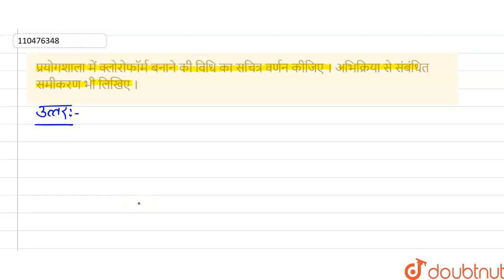प्रयोगशाला में क्लोरोफॉर्म बनाने की विधि का सचित्र वर्णन कीजिए । अभिक्रिया से संबंधित समीकरण भी ...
प्रयोगशाला में क्लोरोफॉर्म बनाने की विधि का सचित्र वर्णन कीजिए । अभिक्रिया से संबंधित समीकरण भी लिखिए ।
Class: 12
Subject: CHEMISTRY
Chapter: हैलोऐल्केनस तथा हैलोऐरीनस
Board:UP Board

👉 Have Any Query? Ask Us.